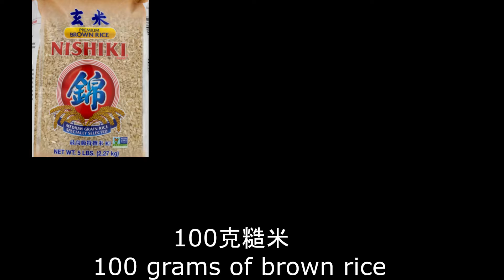Kitchenaid stand mixer7qt makes the best brown rice and jujube bun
KitchenAid 厨师机-糙米馒头brown rice bread.KitchenAid 馒头整形 Kitchenaid 馒头 mantou 馒头 做法 馒头 酵母 面粉 比例 chinese steamed buns
steamed buns recipe 蒸馒头 馒头 怎么做 馒头的制作方法 馒头制作过程 馒头松软秘诀 mantou recipe steamed bun 馒头 Kitchenaid kitchenaid mixer kitchenaid artisan kitchenaid artisan mixer
kitchenaid artisan 5-qt. stand mixer reviews kitchenaid artisan review kitchenaid artisan stand mixer Kitchenaid厨师机 kitchenaid厨师机食谱
配方
100克糙米加600克水煮粥，冷却后加100克去核红枣搅打均匀细腻
 For porridge
100 grams of brown rice
600 grams of water
100 grams of decored jujube
 面团 dough
50克鸡蛋                       50 grams of egg
250克糙米红枣糊         250 grams of porridge
1 茶勺耐高糖酵母        1 tsp of sugar tolerant yeast
350-400克馒头面粉     350-400 grams of pastry flour
重点：就算是同一个品牌的面粉，吸水量也会不一样，大家适当调整比列，揉好的面比馒头面软，快速整形不会粘手。 发酵到2倍多一点点后继续揉十分钟，然后整形，做成面饼后拍打200下是为了稳定面筋，确保蒸好不会塌陷。 做好马上放蒸笼里二次醒发，天热10-20分钟，冬天时间翻倍，直到1.4-1.5倍。我喜欢用蒸笼做馒头，一是蒸汽比较足，二是不会滴水，如果用普通蒸锅最好用纱布和厨房纸把锅盖包一下。用一个旧蒸笼垫在底下。开中火，水开后根据大小蒸5-8分钟，关火闷3-5分钟。

发面失败的八大原因，供新手参考。
 1 酵母失去活性了。先用温水化开酵母静止一会，表面一层气泡说明有活性
2 面粉受潮或者不新鲜。这是我失败的第一大原因，因为以前面粉买回来用很久，所以每次刚开始馒头会成功后来就又黑又硬了
3 面没有发好，2-2.5倍之间是理想的程度，做出来才喧软有弹性白白胖胖
 4 二次醒发不够，生胚要稍微大一点点再上锅蒸，如果二次醒发过度馒头组织粗糙也是不成功的
 5 火力太大，有朋友听我的建议用中火蒸成功解决了问题
 6 蒸汽不够，如果蒸笼孔太小，馒头得不到足够蒸汽肯定是蓬发不了的
7 锅盖滴水，我用竹蒸笼没有这个问题，平时放在干燥的地方不然容易发霉。没有竹蒸笼需要用厨房纸和纱布包住锅盖
8关火后 焖3-5分钟我亲测有必要，有些博主可以直接开盖，他们的制作也是不一样的
When I was trying to make my own steamed bun several years ago, I failed so many times, even I consulted the pro and checked many recipes.When I open the lid I often see dark and hard dough . There are many reasons:
1 The yeast is not active. Test the yeast if you are not sure. Mix yeast with warm water (about 90-95 degrees, hot water will kill the yeast), and rest for some minutes, if you find a lot of bubbles on the top, the yeast is good.
2 The flour is not fresh. This is my No.1 fail reason. I was very confusing why sometimes I can make but after a few months I could not. Finally I realized that I stored the flour for a long time, and my house is kind of moist, when I use fresh flour, the problem is solved. Try to use all- purpose flour with less protein,but not cake flour, if you like puffy.
 3 The dough is not fermented well. Many people mix all the ingredients at a time to make it easier, but I mix about 20% flour, water and yeast and ferment at the beginning as start. For sure the bun tastes better. When the dough expands to 2-2.5 times the original size is enough, I won’t steam bun with over fermenting dough, I use the dough as start for future bun. In summer, the ferment is very fast, in winter you can put the container in a warm place to speed up. To tell the truth, ferment for longer time on lower temperature will result in better taste, just balance.
4 The dough doesn’t rest for enough time before steam. After you put every dough into the steamer, wait until it’s bigger, just you can feel the change. Do not let them expand too much, or the texture would be rough.
5 The burner is too strong. Once my friend complained she always failed the bun, I told her set the burner between medium and high, which perfectly solved the problem.
6 There are not enough steam. If the ventilation is not that good, the dough won’t get enough steam, one of my friends used a knife to enlarge the holes on the steamer, it worked.
7 The dropping from the lid. I hate the dropping and used to wrap the lid with cheese cloth and kitchen towel .Now I found 10 inch diameter bamboo steamer, which can just sit on my pot. I store the bamboo steamer in very dry room, or it will get mold very soon.
 8 Another possible reason might be you open the lid too soon. Almost every poster will mention that wait for 3-5 minutes before you open the lid. I  tested it,it's  true。 Well, you may find it’s kind of hard to make the bun, but actually if you know all these tips you can make the same good buns